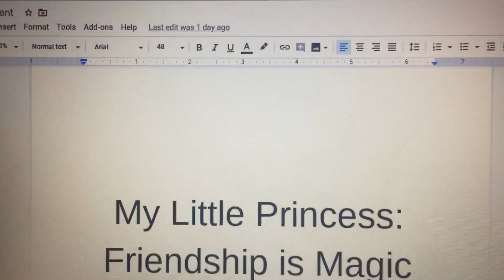My Little Princess: Friendship is Magic Cast Video